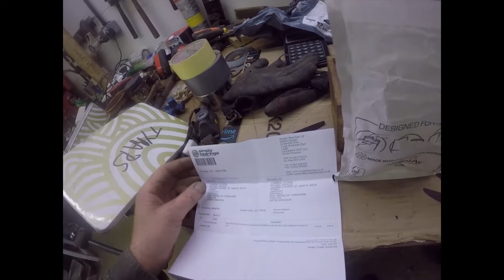I stop being sidetracked, and actually get back to the pipe bender!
This week I complete the insukation on the outside flue, with good results, do repairs on a couple of compressors and a Nifisk vac, and finaly, on Friday, get back to the pipe bender. My new years resolution is going to be, "I must start earlier and get more done.
Phil, in chilly East Yorkshire